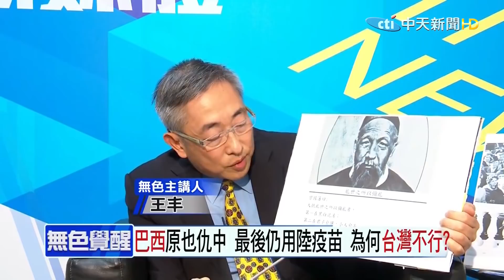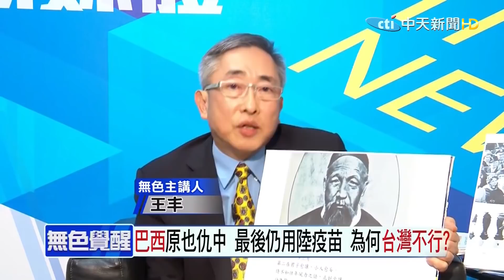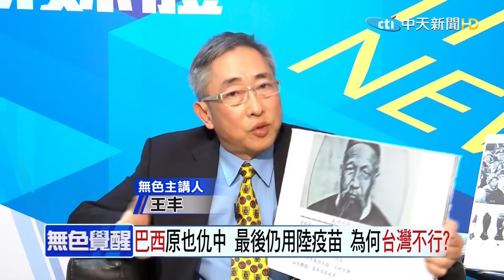【無色覺醒｜王丰 精華版】20210202 疫苗全球大比拼! 誰才是真正強國 ｜中天電視頻道